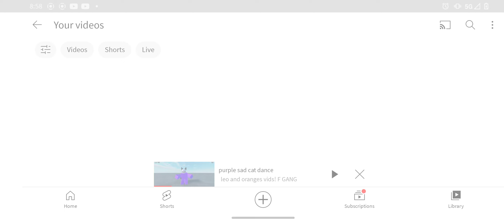the end is so sad